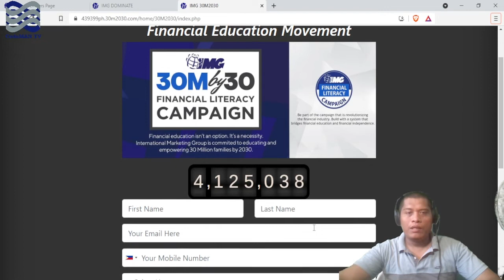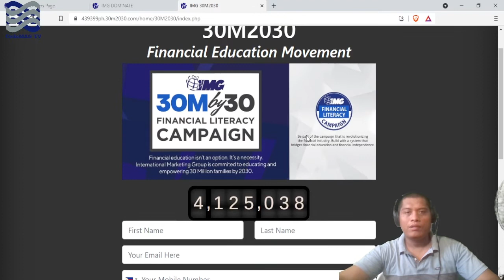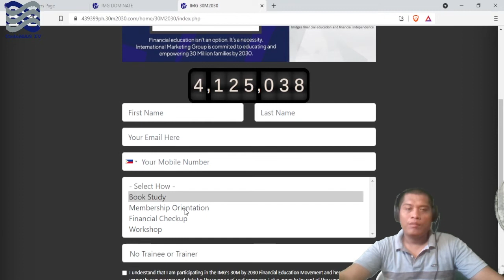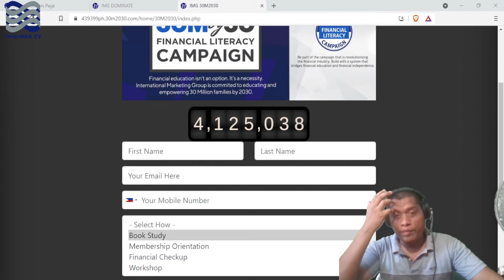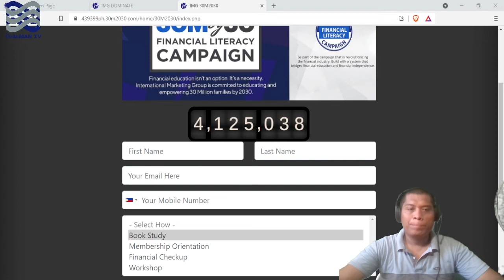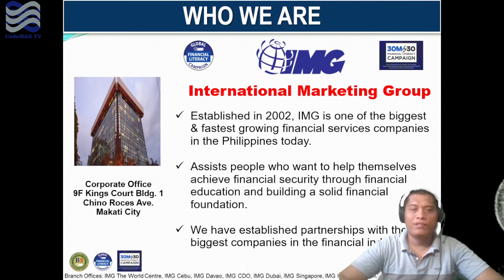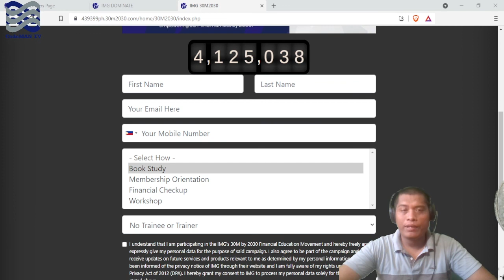Financial - Sharon+Korina+Boy Abonda on Financial Education Campaign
This is video is about Financial Literacy Education of International marketing group, for this you'll get eBook, orientations, financial checkup, and workshop for free on this